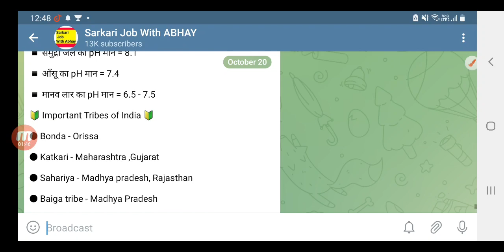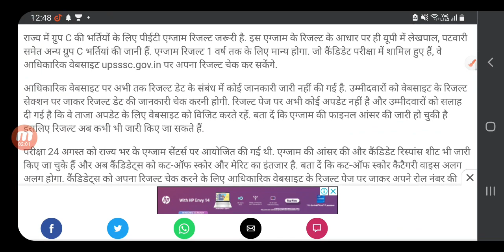Upsssc Pet News 2021